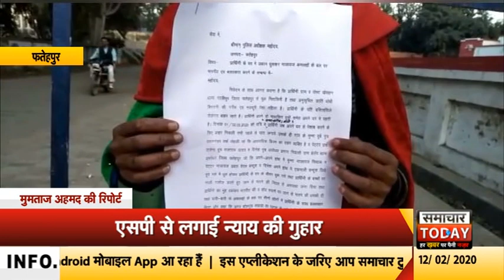फतेहपुर: तमंचे की नोक पर महिला से किया गैंगरेप by samachar today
यूपी के फतेहपुर जिले में घर में अकेली महिला के साथ गाँव के दबंगो ने तमंचे की नोक पर गैंगरेप की घटना को अंजाम दे डाला और  इस घटना के बारे में किसी को न बताने की धमकी देते हुए फरार हो गए।  आपको बता दें की जिले के गाजीपुर थाना क्षेत्र की रहने वाली महिला घर पर अकेली थी तभी गाँव के ही रहने वाले दबंगो ने महिला  में अकेला पाकर गैंगरेप की घटना को अंजाम दे दिया। आरोप है कि पुलिस ने थाने पहुंची की सुनवाई ना करते हुए थाने से भगा दिया और घटना के बाद से पीड़िता को दबंगो द्वारा सुलाह करने का भी दबाव बनाया जा रहा है सुलाह न करने पर पूरे परिवार को जान से मारने की धमकी भी दी जा रही है । वहीँ पीड़ित महिला ने एसपी ऑफिस पहुंचकर एसपी से न्याय की गुहार लगाई। जिसके बाद एसपी ने पीड़िता द्वारा दी गई तहरीर के आधार पर गाजीपुर थाने में मुकदमा दर्ज कराया है।  वहीँ इस मामले में एडिशनल एसपी राजेश कुमार ने बताया की गाजीपुर थाने में एक मुकदमा दर्ज कर इस मामले की जांच सीओ जाफरगंज को दिया गया है